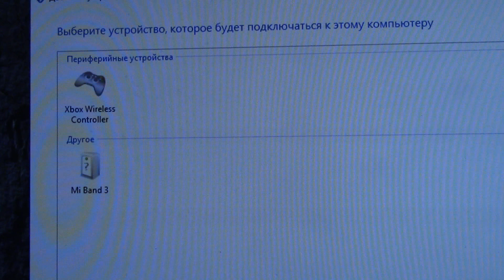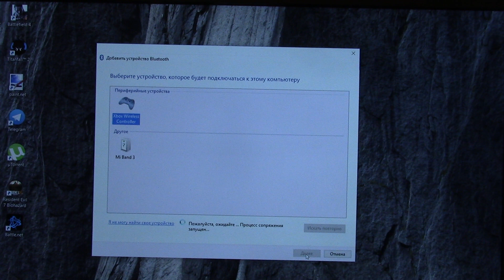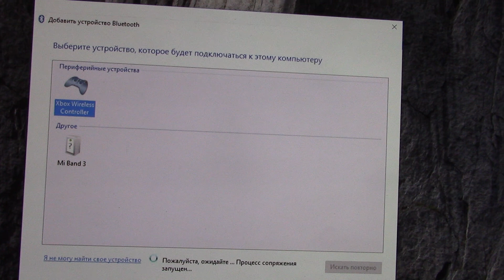Почему адаптер Orico BTA-403 не совместим с геймпадом XBOX One